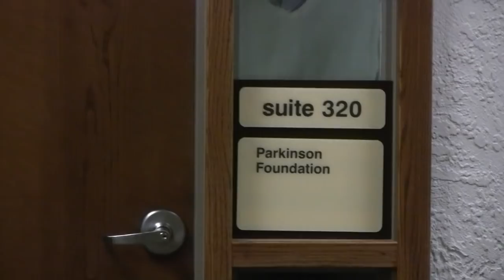Remembering Drew Dimmel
A tribute to Drew Dimmel